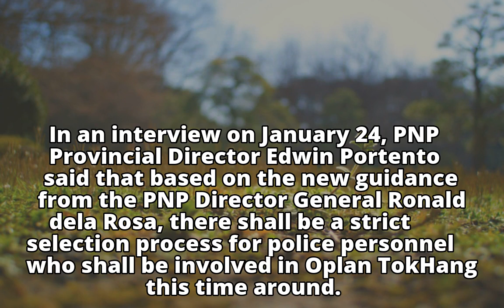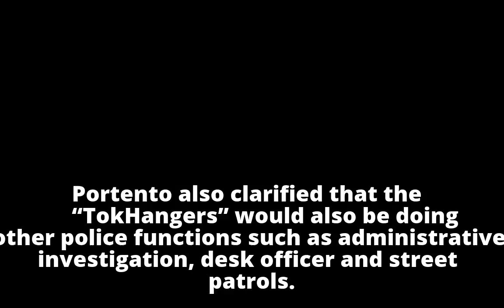Negros Oriental police training select cops as 'TokHangers'Negros Oriental police training select co